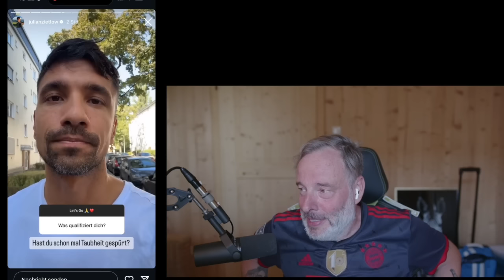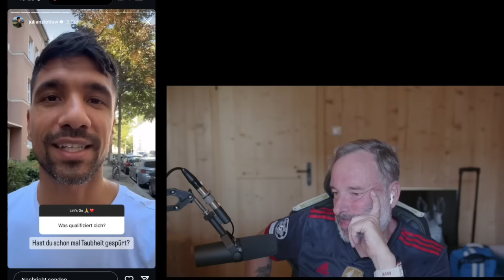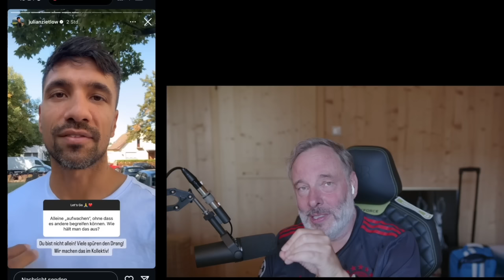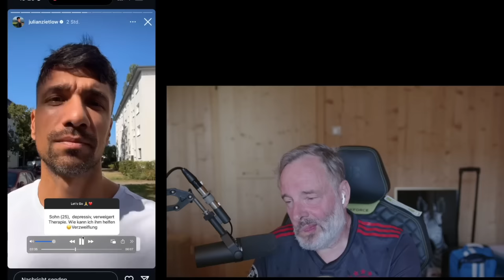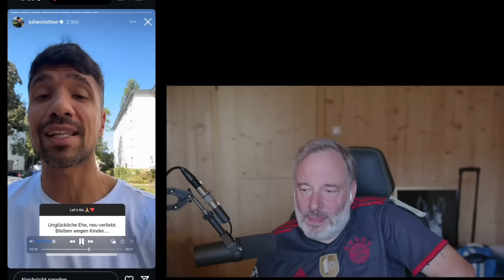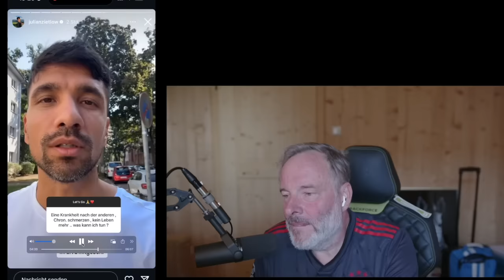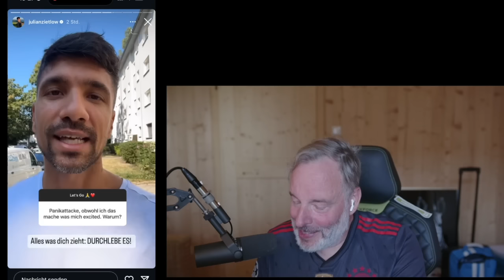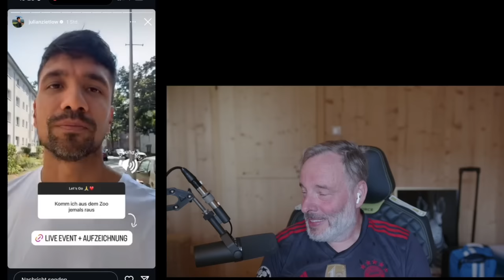Julian Zietlow- deine Erfahrungen mit Depressionen machen dich nicht zum Experten für das Thema!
Wir verfolgen ja julianzietlow, der sich nun um chronische Schmerzen, Ängste und Depressionen kümmert und überhaupt alles weiß. Alle anderen sind im "zoo". Ich bin diesmal echt fassunglos.